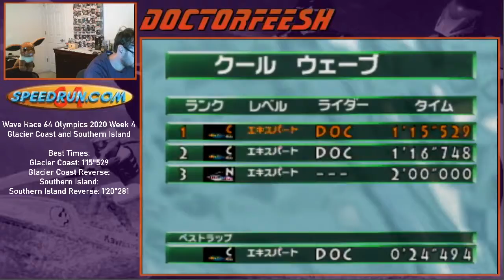Wave Race 64 Glacier Coast 1'15"529 - 2020 Olympics Submission